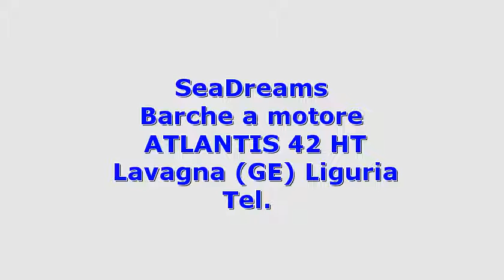Atlantis ATLANTIS 42 HT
Liguria genova lavagna atlantis atlantis 42 ht 2011 atlantis 42 ht barche a motore  165 2 x 300 hp - volvo penta d4 - entro fuori bordo turbo diesel - ore moto: 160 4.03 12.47  full optionals. tagliando a motori e piedi e antivegetativa marzo \'15. manutenzione ordinaria e molto ben curata. rata leasing (costante) di â¬ 1.863 01  iva dovuta. hard top con azionamento elettrico. aria condizionata versione europa. interni decor extra luxe.full optionals. service engines and transmissions and antifouling march \'15. routine maintenance and very well maintained.leasing (constant) rate of â¬...
  idAnnuncio: